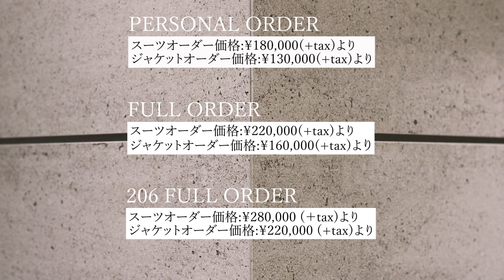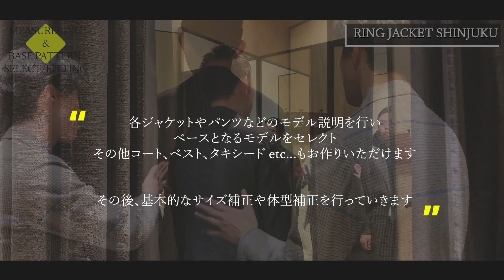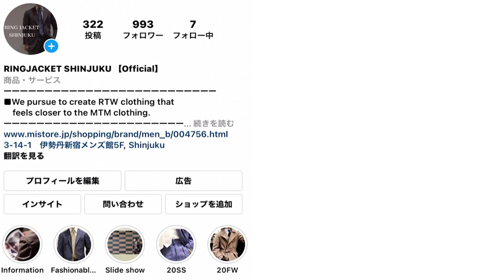RING JACKET order system のご案内 / RING JACKET SHINJUKU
RING JACKETのオーダーシステムを紹介させて頂きます。

〇RING JACKETのレーベル
・RING JACKET MEISTER 206
ビスポークでしか見られなかった手法をふんだんに取り入れたハイエンドレーベル

・RING JACKET Navy
一部簡素化した仕立てと生地メーカーとの取り組みによりコストパフォーマンスを重視したエントリーレーベル

・RJ by RING JACKET
テーラードスーツ・ジャケットを中心に展開するRING JACKETのカジュアルレーベル。「テーラードを遊ぼう」をコンセプトに上質なカジュアルを提案。

・RING JACKET Napoli
Napoliをはじめとした南イタリアの職人達との協業により産み出されるレーベル。リングヂャケットが長年培ったモノ作りへのコダワリと独自のセンスがイタリア・ナポリの技術と融合。